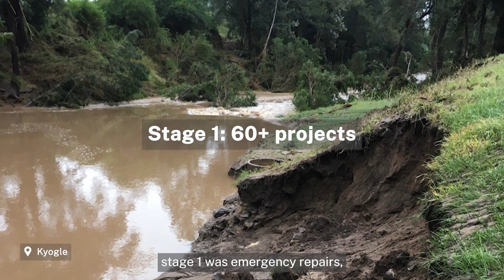Repairing water and wastewater assets to support Northern Rivers flood resilience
NSW Public Works is assisting local water authorities on the NSW north coast bring their critical water and wastewater infrastructure back to the necessary levels of service to help the community and businesses recover from the 2022 flood events. The program also provides scope for large scale improvements in the flood resilience of critical infrastructure.

This work is delivered in partnership with the NSW Reconstruction Authority/Northern Rivers Reconstruction Corporation, Water Infrastructure NSW, Department of Planning and Environment – Water, and local water authorities (councils, county councils and local Aboriginal land councils).